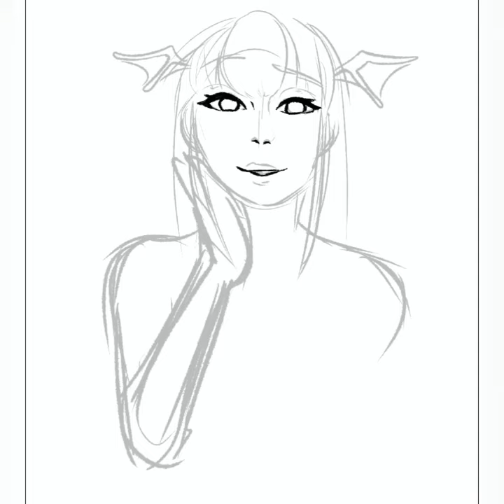BETTER LUCK NEXT TIME( speed paint )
Some speed paint content for y’all :)